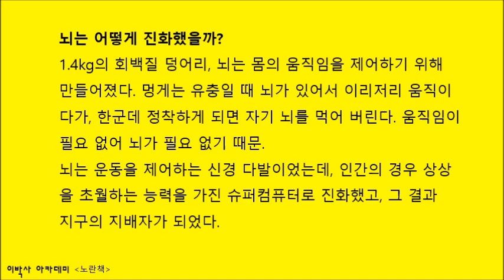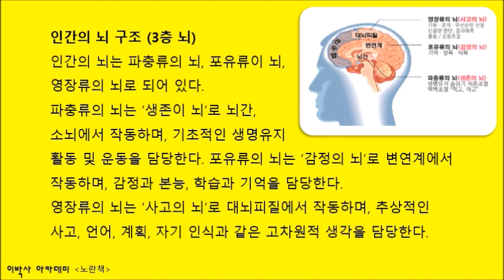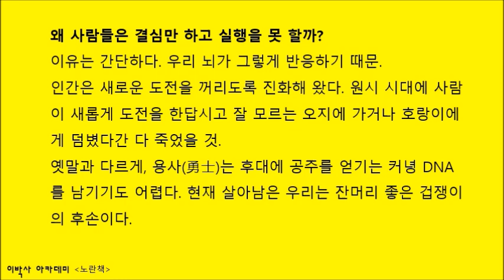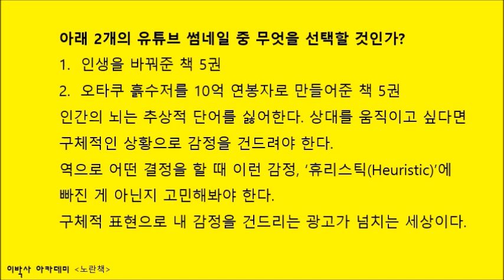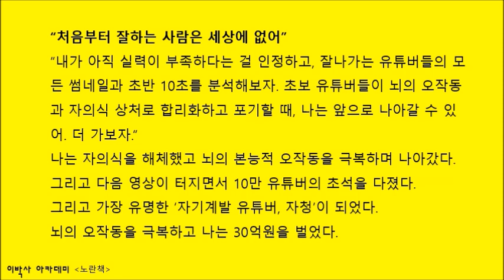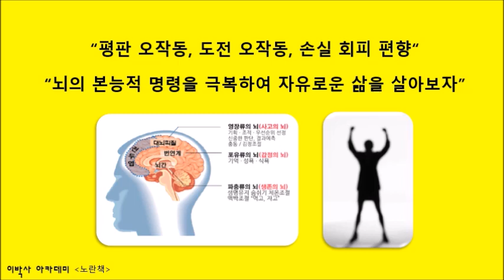[노란책] 자청 '역행자' | 3가지 잘못된 뇌의 명령 | 본능에서 벗어나 자유로운 삶으로